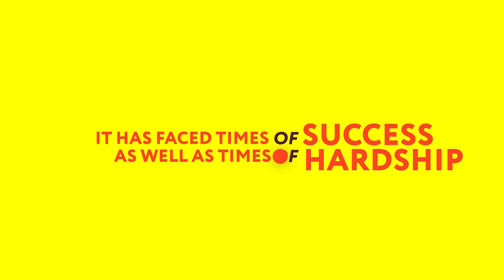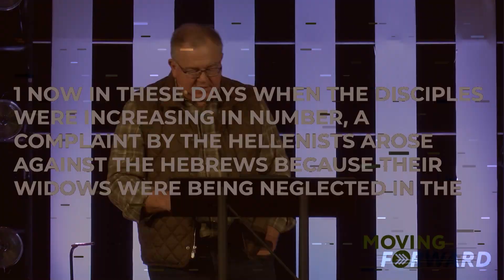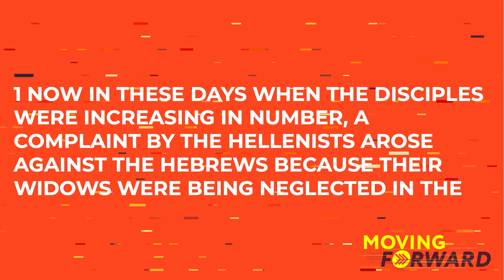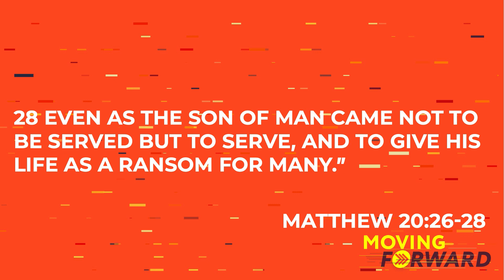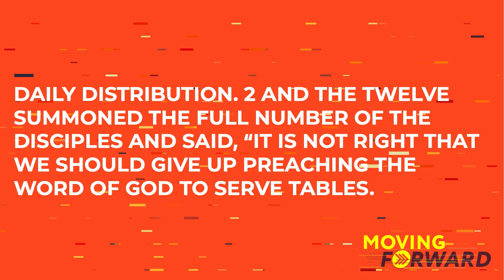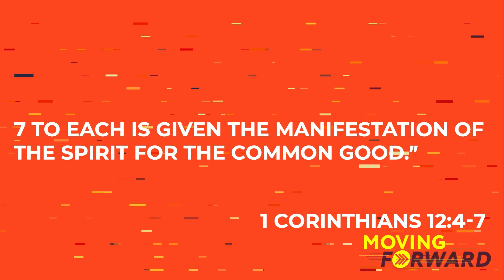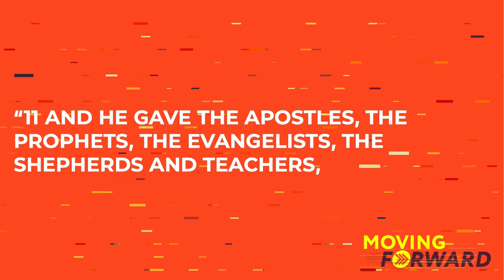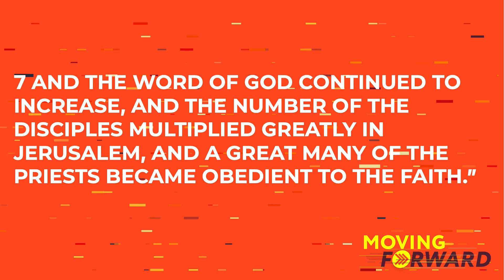Servant Leadership - Sunday 2.20.22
Part 5 of the series "Moving Forward"

There was a time in the early church to raise up servant leaders. The time has come for us too!